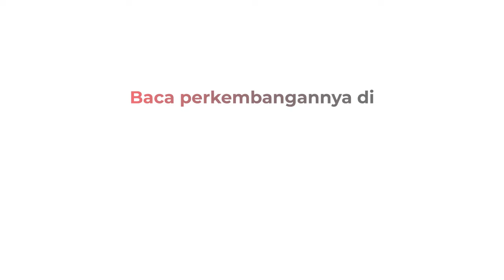Tunjukkan CCTV, SMA Binus Simprug Tegaskan Tidak Ada Bullying dan Pelecehan Seksual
Binus School Simprug membantah adanya dugaan bullying, pelecehan seksual dan pengeroyokan yang dialami salah satu muridnya berinisial RE (16).

Kuasa Hukum Binus School, Otto Hasibuan, menjelaskan peristiwa itu diduga terjadi pada 30-31 Januari 2024 lalu. Menurutnya, yang sebenarnya terjadi bukanlah perundungan ataupun pelecehan seksual seperti yang diungkapkan.

Otto mengatakan, fakta itu didapatkan dari beberapa potongan CCTV yang merekam kejadian tersebut. Di mana ada 2 lokasi kejadian, yakni kantin dan toilet sekolah.

Meski kasus ini sudah ditangani polisi, Otto berharap kasus ini bisa diselesaikan secara restorative justice.